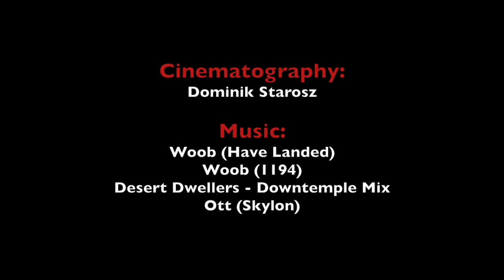Short Film / Oceanic Voyage / Transatlantic Repositioning Cruise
Transatlantic Repositioning Cruise
Journeys Without Flight / A Short Film / YOLO :-)

In Nov/Dec of 2012 I took a trip back from Gdansk, Poland to Toronto, Canada with the intention of not setting foot on a plane. This short clip captures the oceanic part of the voyage via a 14 day transatlantic repositioning cruise aboard the Celebrity Equinox, departing from Civitavecchia, Italy and arriving in Ft. Lauderdale, Florida with a number of stops along the way: Marseilles (France), Barcelona (Spain), Cartagena (Spain), Funchal (Madeira-Portugal). Also included is a short segment featuring the Amtrak and Via train travel portion through the eastern United States to Toronto, Canada.

Non-narrative / Cineconcert style short art film using the most basic setup: a camera, tripod and 2 lenses. I had no other equipment with me on the trip. Some minor "shake" is visible. Video is also compressed for Youtube, which has impacted quality.

If you have any questions about this style of travel or particulars of this trip, please ask. I'll happily share info. :)